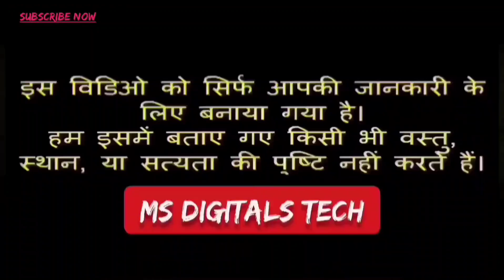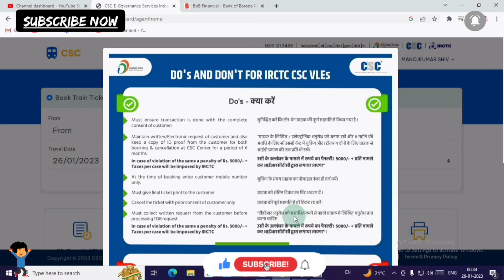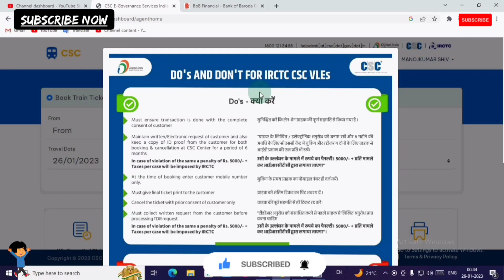Railway Train टिकट बुक करते समय ऐसा जरूर करें 🔥 IRCTC Agent Ticket Booking 🔥 CSC Train Booking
Transcript
Follow along using the transcript.
Show transcript

Videos

About

Face book

Twitter csc
csc registration
csc certificate download new portal
csc hdfc bank account opening
csc services
csc news
csc ayushman bharat yojana
csc id milne ke baad kya kare
rap registration in new csc portal
csc se ayushman card kaise banaye
csc latest news
csc irctc agent code activation
csc pan card online apply in hindi
csc voter id card apply
how to csc registration
csc registration kaise kare
rap exam csc hindi
how to register csc registration
ayushman bharat yojana csc login
csc pan card apply uti
csc login
csc rap registration process
csc spv
csc wallet pin set
csc news today
csc academy
csc password forgot
csc new service
csc vle
csc digipay
csc login kaise kare
csc re registration process in hindi
csc rap exam
csc irctc ticket booking
csc registration ke baad kya kare
csc new update
csc id
csc vle registration
csc pan card
csc registration process in hindi
csc digipay registration
csc digital seva
csc center
csc aadhar update
csc ayushman bharat
csc biometric device installation
how to csc registration in hindi
how to get csc id and password
how to download csc certificate
csc aadhar
csc portal
nsdl pan card document upload csc
csc new services 2024
csc rap registration
csc nsdl pan card apply
csc wallet me paise kaise dale
csc certificate download
ayushman card kaise banaye csc se
csc se voter id card kaise nikale
csc me pan card kaise banaye
csc pan card apply nsdl
csc certificate kaise download kare
irctc csc agent login
csc online registration, Yojana
Yojna
Sarkari Yojana
sarkari naukri,
new govt yojana,
tech,
technology,
Digital information,
Government Yojna,
Sarkari Yojna,
Computer tech,
govt yojna,
govt schemes,
How-to,
Tips,
Learn,
Education,
How to YouTube,
Learn YouTube,
Public Education,
YouTube education,
YouTube uses Tips,
Csc,
Ayushman,
Card,
Yojana,